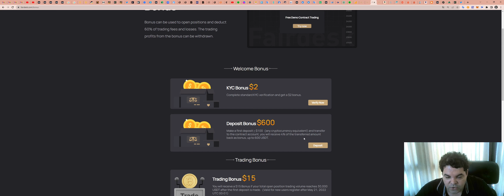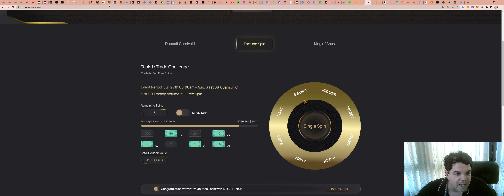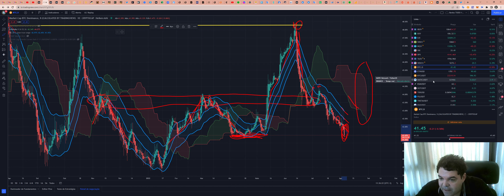Dominância da Bitcoin (BTC) - Análise do dia 05/08/2022